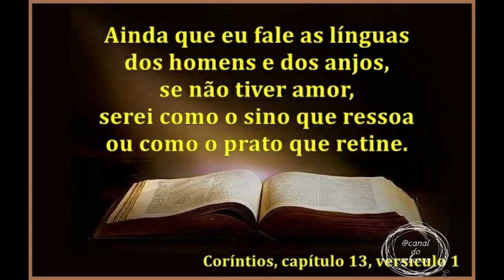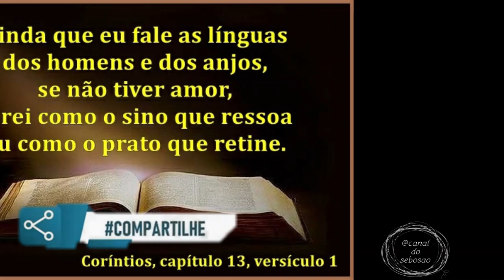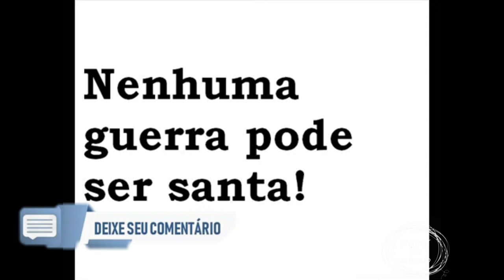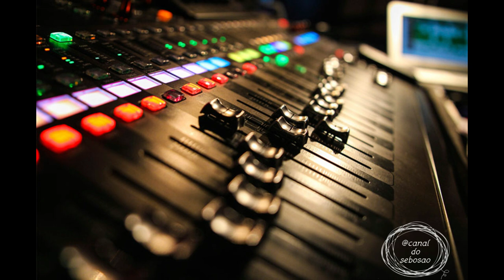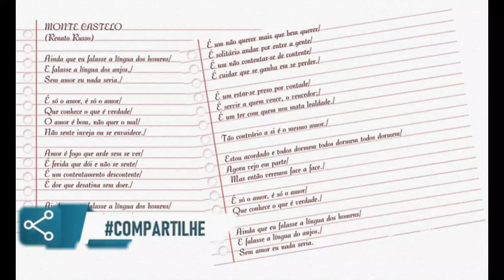História de Monte Castelo - Legião Urbana #90